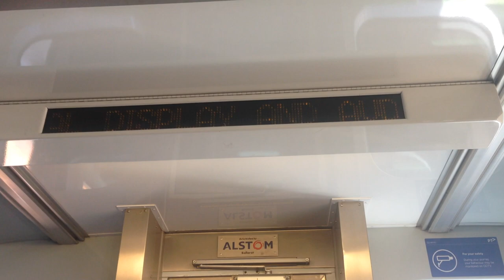'All change' announcement on board Metro Trains Comeng, Melbourne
Along with a PID displaying and interesting message inside the carriage.